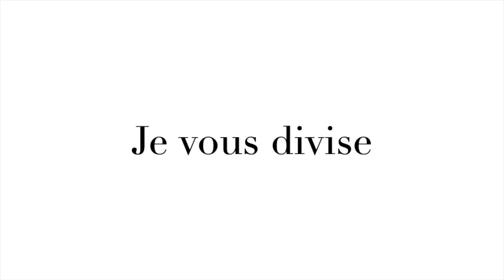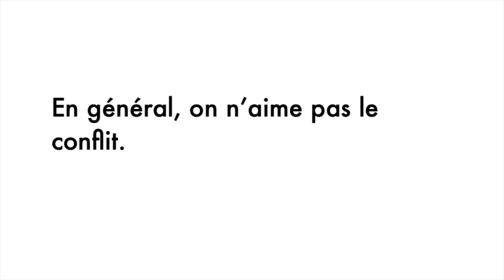S1EP9 - Je vous divise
Qui suis-je ? Le transhumanisme !
Pourquoi faut-il en parler ?
Quelle est ma légitimité pour en parler ?

Je vous propose d'échanger avec moi sur les sujets du transhumanisme, de l'homme augmenté, des nouvelles technologies, des conséquences symboliques, philosophiques, sociales et identitaires de l'amélioration de l'humain par la technique.
Je vous propose de le faire avec vos mots. Je répondrai avec les miens. Je ne suis pas un expert mais un citoyen convaincu qu'il faut trouver les moyens de confronter nos idées en respectant nos valeurs, nos désirs et nos peurs.
Je vous propose de le faire en commentaire sur YouTube, sur Facebook, ou Instagram.

à la réalisation de cette série : Laura Charpentier (auteure des Rollmop's au théâtre et sur YouTube - Vous pouvez la retrouvez à la TV, sur les réseaux

TOLERANCE AUGMENTEE = une série de vidéo à destination de tous pour comprendre ce mouvement de pensée qui change radicalement notre rapport au monde et l'humain que nous sommes aujourd'hui.